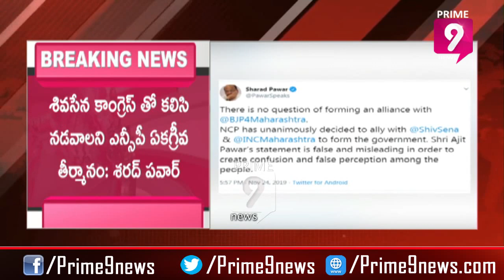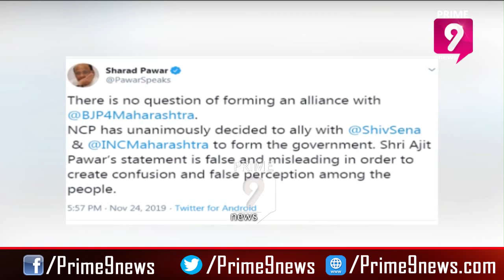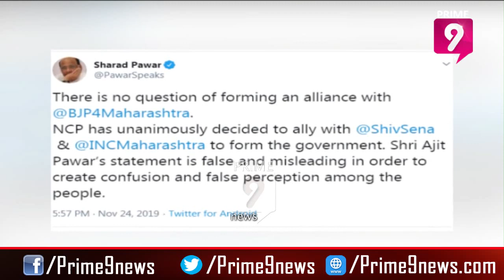'No alliance with BJP at any cost' : NCP Cheif Sharad Pawar Tweet | Prime9 News